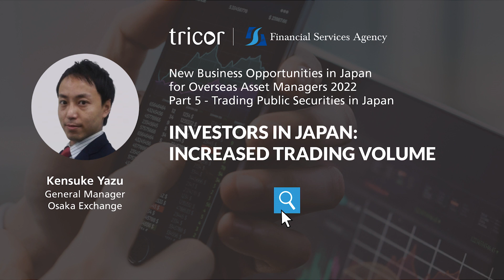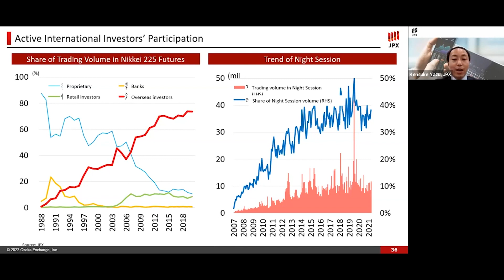Tricor Webinar | Part 5 - New Business Opportunities in Japan for Overseas Asset Managers 2022 | EP3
Co-organized by Tricor Group and Japan’s Financial Services Agency (JFSA), Part 5 of ‘New Business Opportunities in Japan for Overseas Asset Managers 2022 - Trading Public Securities in Japan ’ webinar, introduces the trading public securities in Japan, including its equity and derivatives markets, recent stock exchange reforms, as well as relevant regulations and tax matters.

Tricor Japan - Financial Support Team